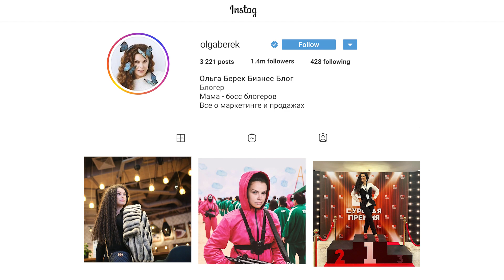Каково быть Блогером. На грани травмы и признания? | Ольга Берек.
Тренды личного брендинга бесплатный урок

Навигация:
00:00 Тизер выпуска
00:58 Ольга Берек президент Президент Национальной Ассоциации Блогеров
02:30 Блогер это эмоциональный стриптизер
03:35 Блогеры интроверты
05:20 70% блогеров
11:48 Для чего я создавала Национальную Ассоциацию Блогеров
16:50 Есть эксперты, а есть блогеры
17:40 Почему блогеры запускаются на огромные суммы
18:20 Почему скупают по рекомендации блогеров
18:50 Начала снимать Reels
19:40 Люблю "поугарать"
21:00 Разница между блогером и экспертом
21:50 Почему становятся популярными
23:00 Эксперты пошли в лайф, блогеры в продажи.
24:05 Резюме выпуска
25:15 Нет человека нет блога, блог это личность.